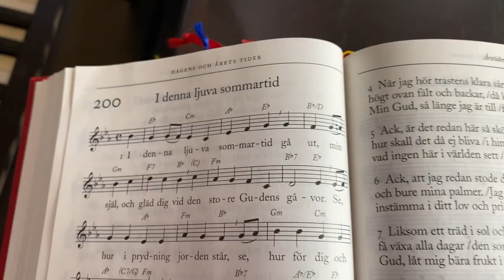Michy backgammon journey 2022, part 12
Midsummer in Sweden is a cherished tradition. They enjoy never-ending lunch party with flowers in their hair, dancing around a pole, singing songs while drinking unsweetened.